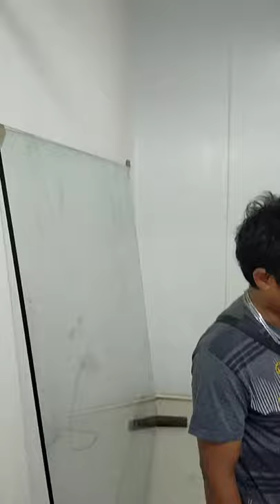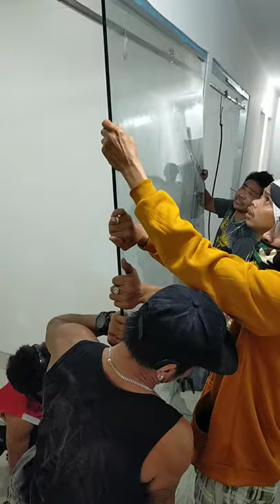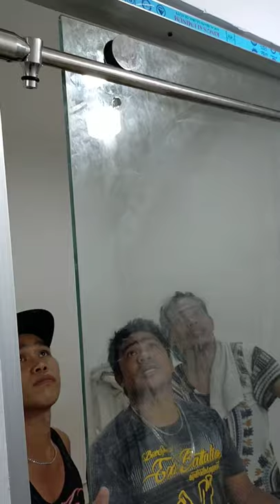INSTALLATION 10MM CLEAR GLASS SLIDING DOOR W/FIX PANEL,accessories pittings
sliding door w/fix panel and accessories pittings